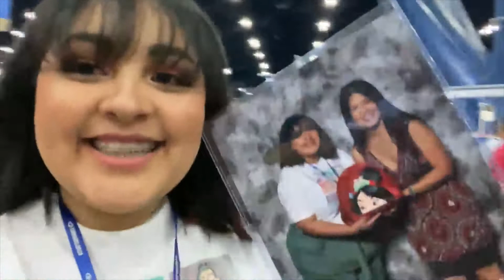Houston Comicpalooza 2021 🐲 | Meeting Ming-Na Wen ✨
It’s so crazy to even be posting this vlog because this specific event has such a sweet spot in my heart.

Comicpalooza.

It’s also very surreal to think that there was actually a Comicpalooza this year and that we actually went. The last Comicpalooza we went to was in 2018, I completely forgot why we didn’t go to the 2019 one, and as we all know the whole world shut down in 2021.

This years Comicpalooza had its high’s and low’s. I think the low’s basically had to do with me feeling very overwhelmed with the amount of people there, and how many people weren’t wearing masks. (Let the record show I was taking mask breaks when I felt safe and 6ft away from people and I am indeed fully vaccinated).

It also had to do with I guess me not really finding what I was looking for, the schedule being backed up, and not as many celebrities as I would’ve hoped to see. I also lost my wallet but thank God I found it.

But overall, I had a great time seeing people in cosplay, seeing my brother and sister have fun, spending time with them, meeting one of my heroes Ming-Na Wen, and just being out of the house for a change, haha.